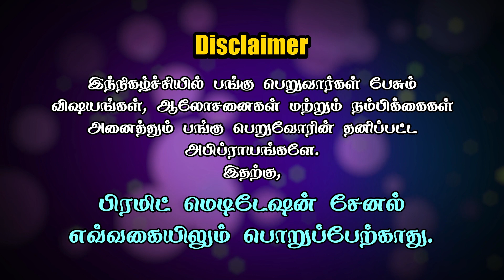தியானம் என் குடும்பத்தினருக்கும் மாற்றம் தந்தது | Meditation make Changes in my Family | Meena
Regular and sincere practice of Meditation creates Peacefulness and Happiness in our mind. A part of meditation energy will reach your family members too through your sadhana. In this video Meena shares about how Meditation makes Changes in her family. To know more please watch the video.